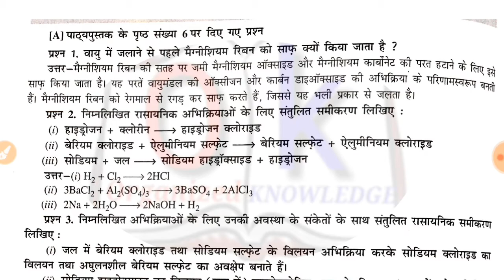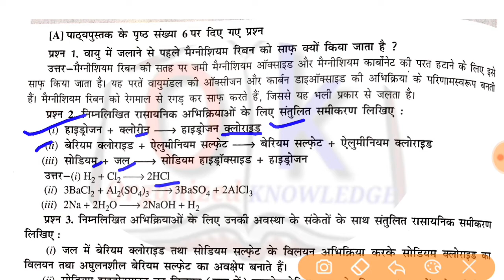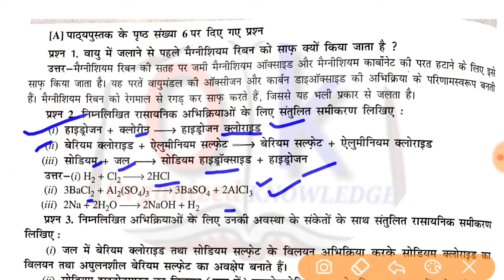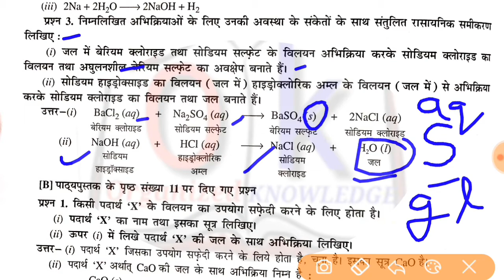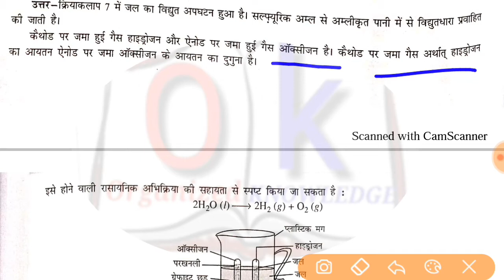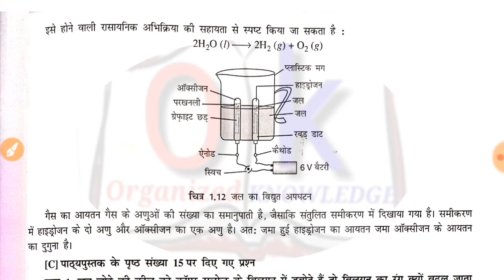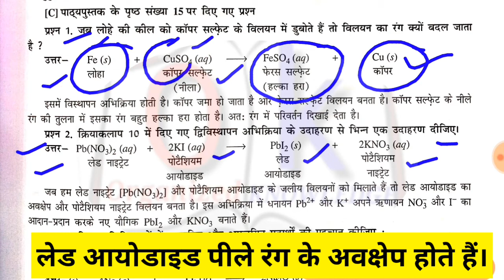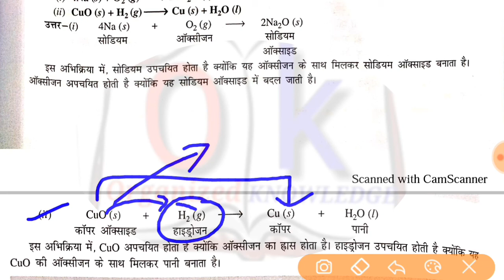Ch 1 रासायनिक अभिक्रिया एवं रासायनिक समीकरण ,blue box के प्रश्न ,blue box questions, //NCERT//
इस वीडियो में अध्याय 1 रासायनिक अभिक्रिया एवं रासायनिक समीकरण के blue box  के  प्रश्नों     का  अध्ययन करेंगे ।

How to learn reactivity  series

@@@@ QUICK REVISION OF ALL IMPORTANT QUESTIONS CHAPTER WISE CLASS 10 SCIENCE

@@@@ CH 1 CHEMICAL REACTION AND EQUATION ALL VIDEOS, QUICK REVISION,IMP QUESTIONS

@@@@CH 2 ACIDS BASES AND SALTS ,ALL TOPICS ,QUICK REVISION,IMPORTANT QUESTIONS

@@@@ CH 3 METALS AND NON METALS COMPLETE CHAPTER VIDEOS,QUICK REVISION ,IMP. QUESTIONS  -